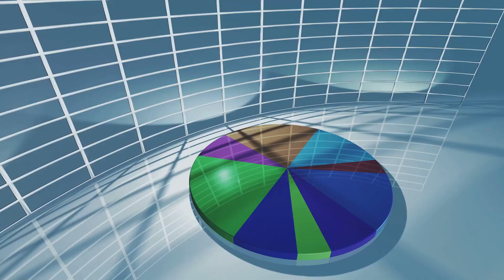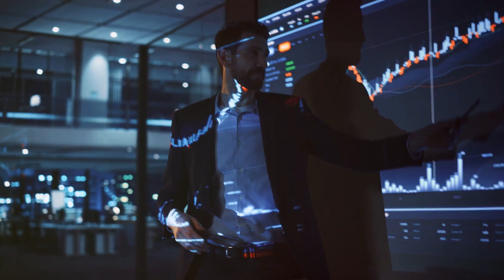Unlocking Market Potential: A Guide for Startups | Pipestone Capital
Are you a startup looking to navigate the complexities of the market and achieve sustainable growth? Join us at Pipestone Capital as we delve into the strategies and insights that can help your business unlock its full market potential.

In this video, our experts cover key topics such as:

Market Analysis: Learn how to identify and understand your target market, analyze competition, and spot opportunities for growth.
Value Proposition: Discover how to define and communicate a compelling value proposition that resonates with your audience.
Go-to-Market Strategy: Gain insights on creating effective go-to-market strategies that align with your business goals and market dynamics.
Funding and Investment: Explore various funding options and understand what investors look for in a startup.
Scalability and Growth: Find out how to scale your operations and manage growth effectively without compromising on quality.

Timecode:
0:00 - Intro Video
0:10 - Video Title
0:20 - Video About